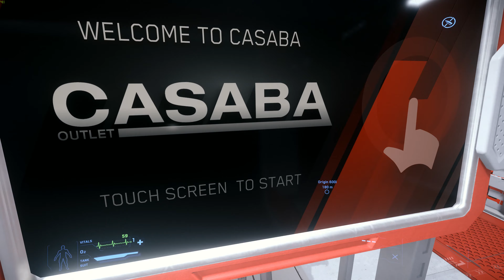Star Citizen 3.5 - 600i Expl: Olisar - Area 18 (Pt 1: R&R HUR L5) PTU 3.5.0o @ 4K60 - RTX 2080 Ti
GENTLE G-FORCES ON THIS LUXURIOUS BABY as we depart Port Olisar Space Station which orbits the gas giant, Crusader, for Area 18, located on planet ArcCorp (We'll land at Riker Memorial Spaceport and take a shuttle to Area 18), for sightseeing and shopping, then we'll visit the two moons of ArcCorp, namely Lyria and Walla.

We wouldn't want any of our VIPs throwing up at any point during the journey, so we're gonna be taking it real E-A-S-Y on the maneuvers including all lift-offs and landings, and give our imaginary passengers the most comfortable trip of their lives. Let's see how many server crashes it's gonna take before we make it to ArcCorp. Shall we?

Our first stop is at the Rest Stop, R&R HUR L5, for a little shopping, and to load up the Aopoa Nox Kue, and one other (I'll try the Argo MPUV, and if it can't fit, then I'll take the Nox Black).

PC Specs:
CPU:  Intel Core i9 9900k @ 5.0 GHz
Graphics:  EVGA GeForce RTX 2080 Ti 11 GB FTW3 Ultra
Cooler:  NZXT Kraken X62 AIO Liquid CPU Cooler
Motherboard:  Asus ROG Maximus XI Extreme
PSU:  EVGA SuperNOVA 1200 P2 1200W 80 Plus Platinum Modular Power Supply
RAM:  G.Skill Trident Z RGB 32 GB (2 x 16 GB) DDR4-3200MHz
Storage:  3 x Samsung 860 Evo 1 TB 2.5" SSD
Case:  Cooler Master Cosmos C700M
Display:  LG 32UL950-W 32" 16:9 4K UHD HDR FreeSync IPS Monitor